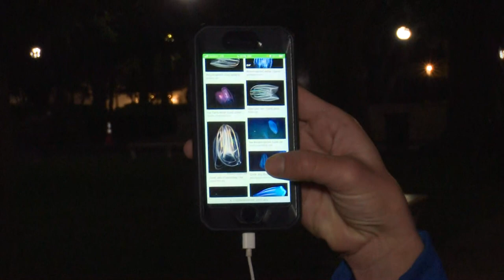"They look like sparkling spaceships" - See prehistoric creatures lighting up Florida's water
You've probably heard of bioluminescence, but did you know you can take a kayak tour on the First Coast to see it?